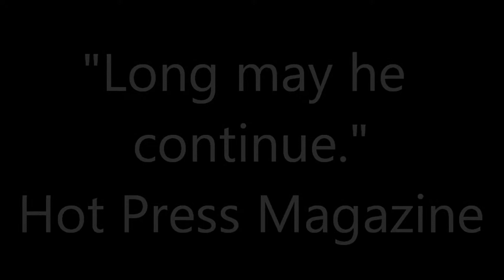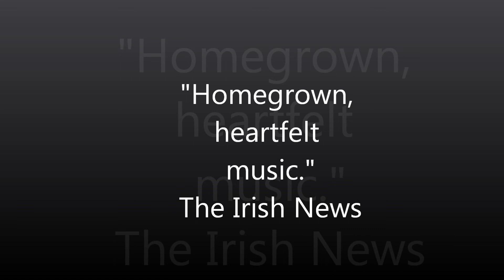Simon Maltman & The Hung Jury: Live Acoustic Promo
Facebook.com/simonmaltmanandthehungjury